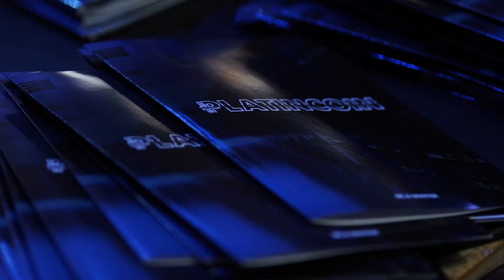Meeting with Alex Reinhardt. Kazakhstan, June 2018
This summer offers meetings with the PLATINCOIN brand creator Alex Reinhardt in various cities and countries of the world. We invite you and your friends to participate in them. See, how impressed the guests of the meeting with Alex are!